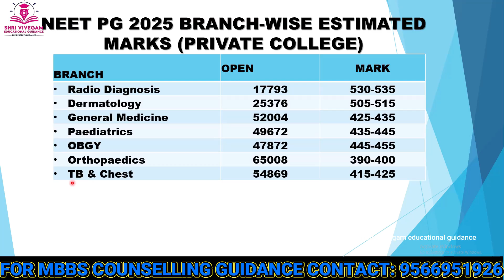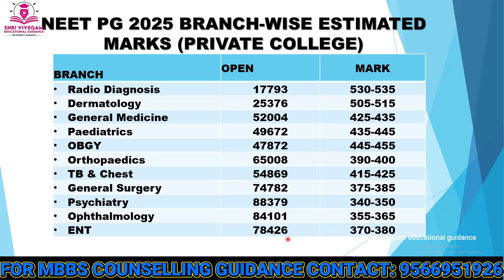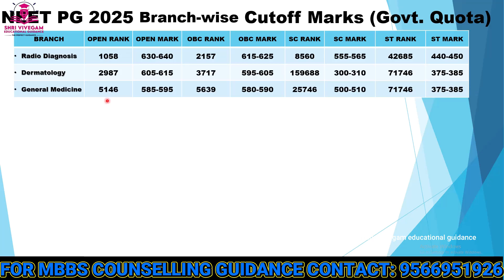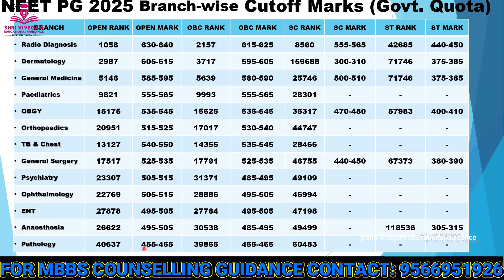NEET PG 2025 Marks and Rank required to get seat in TN Govt & Private Colleges expected cutoff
🎯 NEET PG 2025 – Marks & Rank Required to Get a Seat in TN Govt & Private Colleges | Expected Cutoff 🎯

Are you preparing for NEET PG 2025 and aiming for a seat in Tamil Nadu Government or Private Medical Colleges? In this video, we break down the marks and rank required to get admission in TN medical colleges along with the expected NEET PG 2025 cutoff for various specializations.

📌 In This Video, You’ll Learn:
✅ NEET PG 2025 marks & rank required for Tamil Nadu Government Medical Colleges
✅ NEET PG 2025 marks & rank required for Tamil Nadu Private Medical Colleges
✅ Category-wise expected cutoff (General, OBC, SC, ST)
✅ Previous years’ NEET PG cutoff trends for Tamil Nadu
✅ Tips to improve your chances in NEET PG counseling

📊 Based on previous year data + expert prediction, this guide will help you set your NEET PG target score for 2025 and plan your preparation effectively.

neet pg 2025 marks and rank required tn 2025
neet pg 2023 marks vs rank expected
neet pg 2023 marks vs rank analysis
neet pg 2023 rank wise branch
neet pg 2023 marks and rank
neet pg 2023 rank and marks
what is a good rank in neet pg 2023
neet pg 2023 rank and college
neet pg 2025
neet pg 2023 rank list with names
neet pg 2023 expected branch wise cutoff
when will state rank of neet pg be declared
neet pg 2023 branch wise cut off
category rank in neet pg 2023
will neet pg 2023 cut off be reduced
category wise rank neet pg 2022
2023 neet pg cut off
dgo neet pg rank
deemed university neet pg cut off 2023
neet pg 2023 expected marks vs rank
neet pg 2023 expected rank vs branch
expected neet pg 2023 rank
expected rank vs marks neet pg 2023
pg rank 2023
is neet pg replaced by next
is neet pg 2022 tough
550 marks in neet pg rank 2022
j&k neet pg 2022 merit list
neet 2025 cutoff
kea neet pg 2022 rank list
kea neet pg 2020 rank list
kea neet pg 2021 rank list
kea neet pg 2022 merit list
kea neet pg 2022 cut off
neet pg 2023 1 lakh rank
neet pg 2023 rank list pdf
neet pg rank 1 marks 2023
ophthalmology neet pg 2020
ophthalmology neet pg 2021
ophthalmology neet pg cut off
ophthal neet pg 2022
ophthalmology neet pg 2022
up neet pg 2020 merit list
up neet pg rank list 2021
up neet pg merit list 2021 round 1
up neet pg 2022 merit list
up neet pg merit list 2022 pdf
neet pg 2023 result qualifying marks
neet 2025 quora
pg neet qualifying marks
qualifying marks in neet pg 2023
qualifying marks neet pg 2022
neet pg 2023 rank wise college
rank neet pg 2023
telangana neet pg 2023 cut off
ts neet pg 2022 merit list
ts neet pg 2021 merit list
telangana neet pg state rank 2022
neet pg 2023 rank vs marks
neet pg 2023 marks vs seat
neet pg 2023 marks vs branch
neet pg 2023 rank vs branch
neet pg 2023 rank vs seat
neet pg 2023 rank vs college
neet pg 2027
neet pg 2023 rank and branch
neet pg 2023 rank 1 marks
neet pg 2023 1st rank marks
neet pg rank 1 marks 2022
21000 rank in neet pg 2021
pg neet 2023 cutoff
25000 rank in neet pg
32000 rank in neet pg
400 marks in neet pg rank 2023
550 marks in neet pg rank 2021
neet pg 55000 rank
554 marks in neet 2022
58000 rank in neet pg
6k rank in neet pg
6000 rank in neet pg
68000 rank in neet pg
60k neet pg rank
65000 rank in neet pg
75000 rank in neet pg
78000 rank in neet pg
7000 rank in neet pg
80000 rank neet pg
rank 8 neet pg 2023
neet pg 8000 rank
rank 9 neet pg 2023
rank 9 neet pg 23
neet pg 9000 rank
9 lakh rank in neet marks